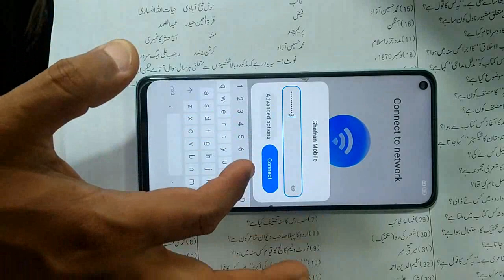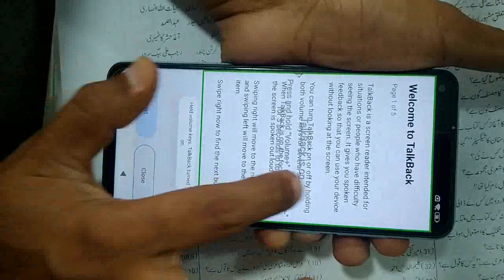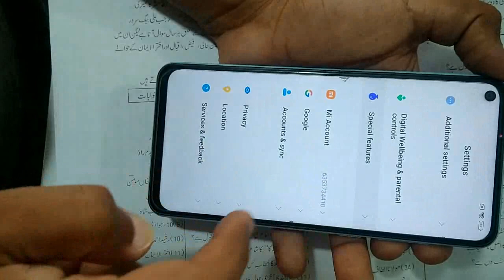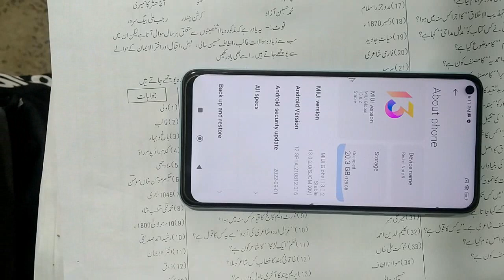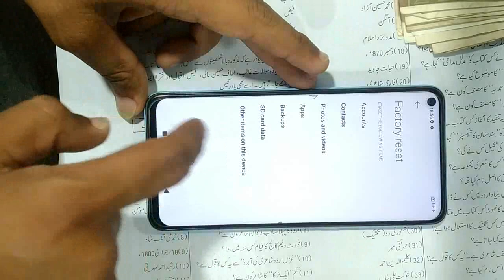redmi note 9 miui 13 frp bypass without pc global version new update 2024 security unlock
redmi note 9 miui 13 frp bypass without pc global version new update 2024